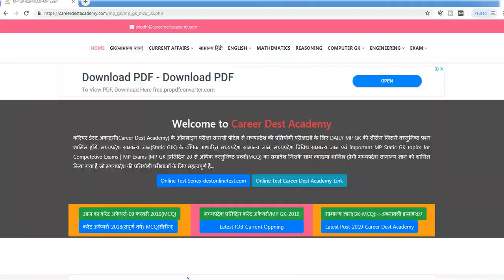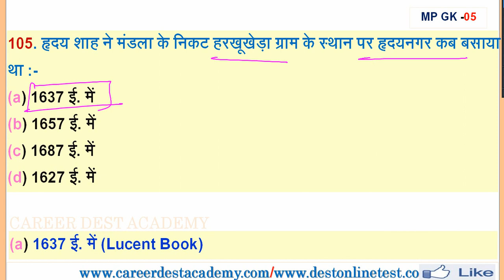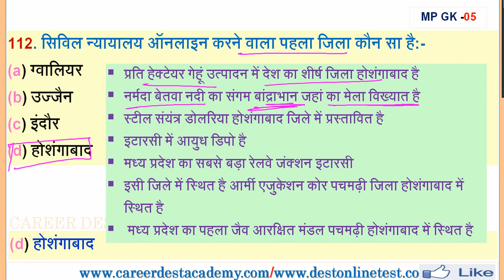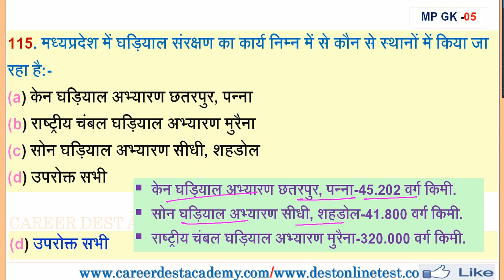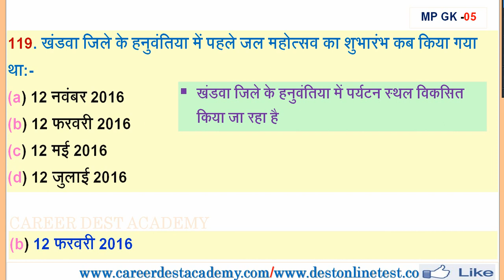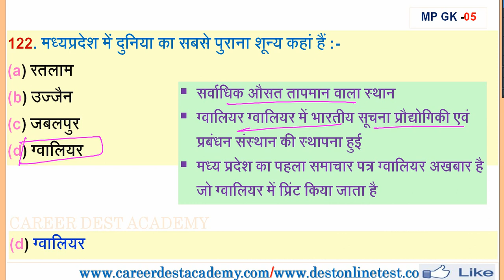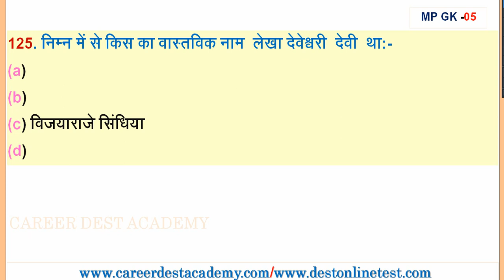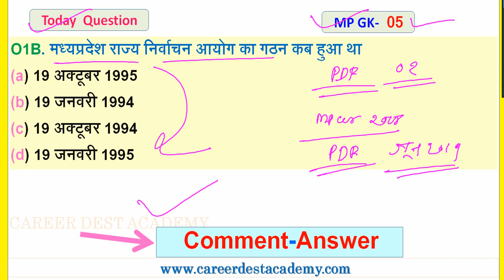MP GK(P/05):मध्य प्रदेश सामान्य ज्ञान:Daily MP GK:MPPSC/MP EXAM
मध्य प्रदेश सामान्य ज्ञान प्रतिदिन प्रश्नावली क्रमांक:05
MP GK-05

PDF Direct link:-MP Dest e-Magazine January 2019

फ्री ऑनलाइन टेस्ट MP Current Affairजनवरी 2019:Link

How to Registration For Free online test:

 PDF Download Link एवं वस्तुनिष्ठ प्रश्नावली(MCQ Practice) के रूप में वेब पोर्टल  Link:-
1-MP GK-02
Vedio Link:-Full Playlist MP Daily Current Affairs & MP GK:2019-

 MP GK Vedio Link:-